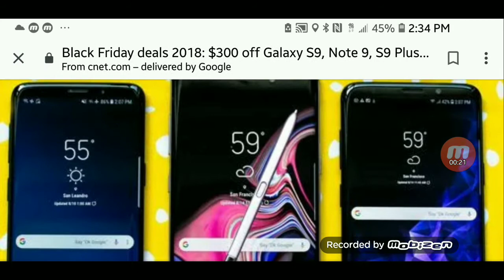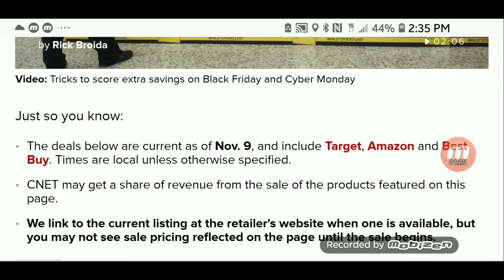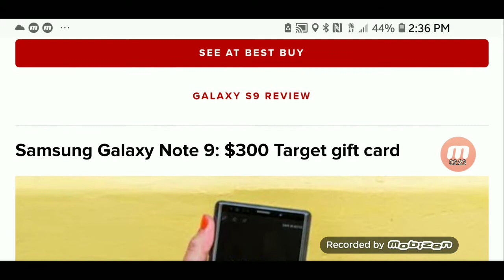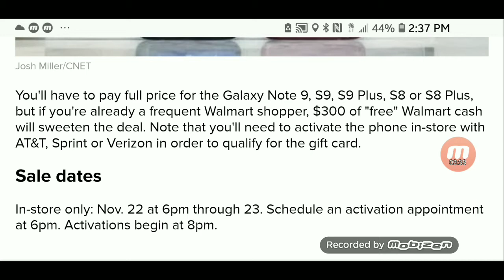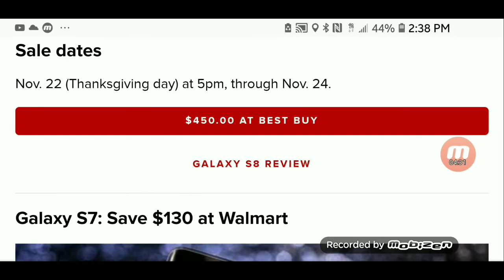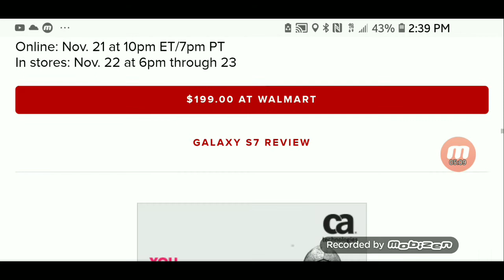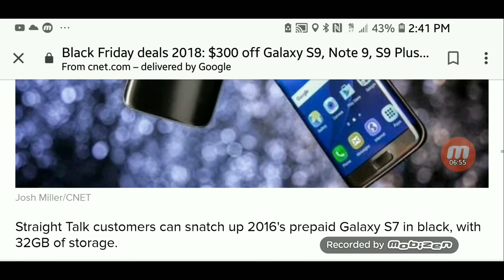Black Friday deals 2018: $300 dollars off Galaxy S9, S9 Plus, and note 9.